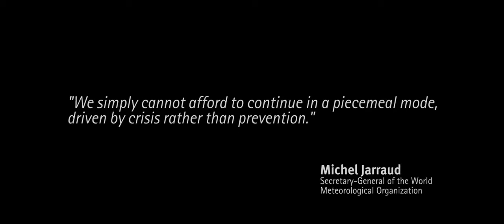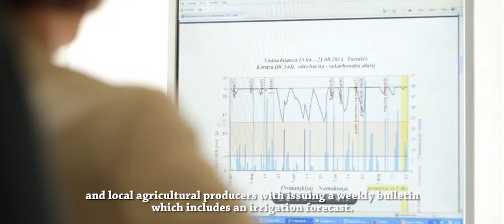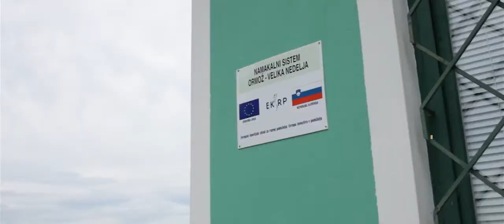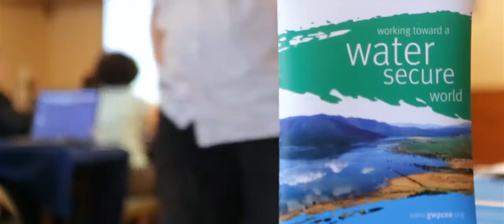Integrated Drought Management Programme in Central and Eastern Europe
Mitigating the risk of drought - By GWPCEE